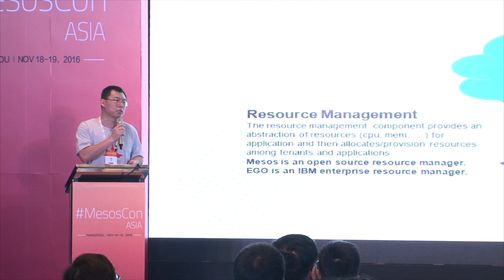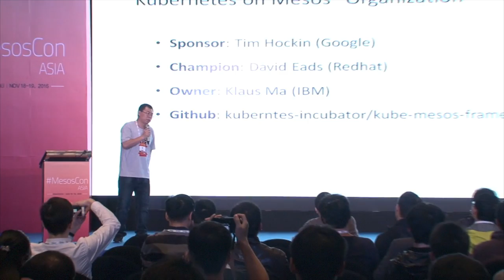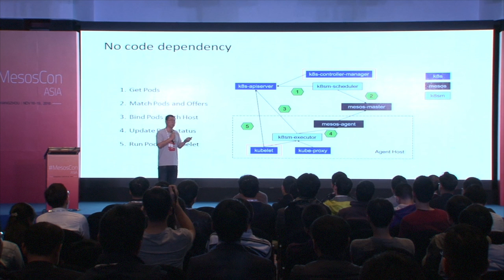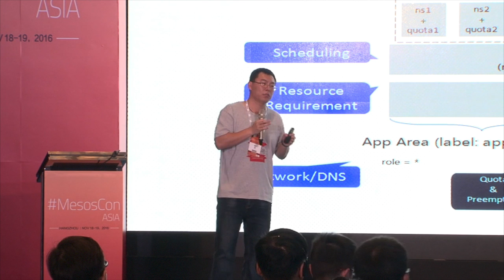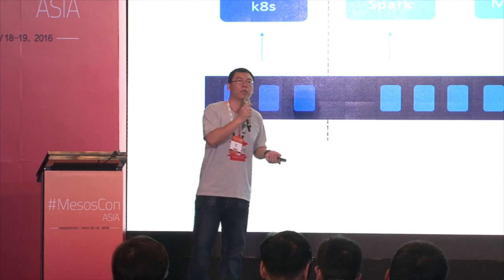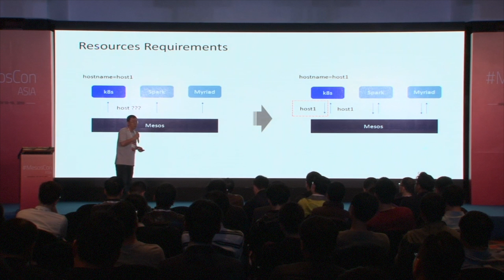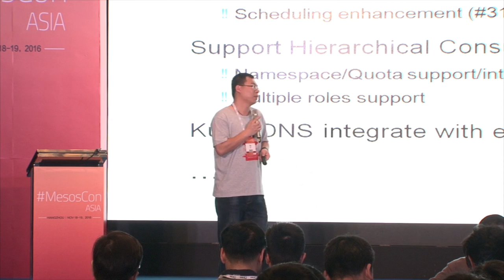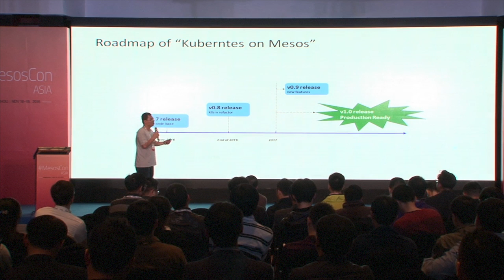Kubernetes on Mesos Not Just Another Mesos Framework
Kubernetes provides a platform that allows for operation of containers which is unable to provide guarantee SLA of resources. Mesos, is a resource manager that provides efficient resource isolation and sharing across distributed applications. This allows Kubernetes to take advantage of Mesos resource sharing capabilities. The integration of Mesos and Kubernetes can help organizations to more efficiently meet business requirements, such as a data center that has multiple workloads coexisting is now able to have a single platform for managing services. In this session, we will explain how Kubernetes through the integration with Mesos is able to provide SLA guarantee, and discuss use cases where the integration of Kubernetes and Mesos are helping to support complex business applications. Current development status and future plans for this project are also highlighted.